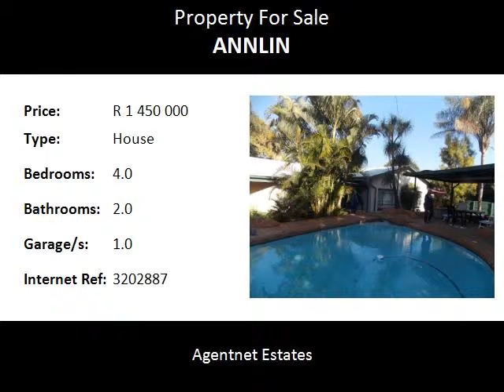4.0 Bedroom House For Sale in Annlin, Pretoria, South Africa for ZAR R 1 450 000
Bedrooms: 4.0
Bathrooms: 2.0
Garages: 1.0
Price: R 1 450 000

Property Description:

THE GARDEN WILL BLOW YOU AWAY. The property has four bedrooms and two bathrooms with a separate toilet. lots and lots of extras ... heated pool ... skylites. aircon .solar geyser with geyser wise. fireplace .borehole...irrigation. alarm system .phone now to view